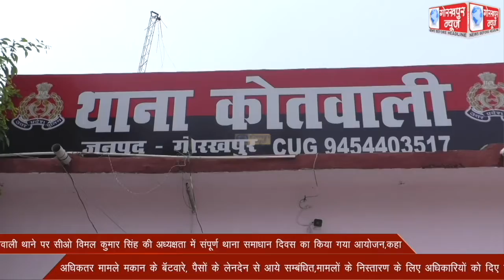कोतवाली थाने पर सीओ विमल कुमार सिंह की अध्यक्षता में संपूर्ण थाना समाधान दिवस का किया गया आयोजन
कोतवाली थाने पर सीओ विमल कुमार सिंह की अध्यक्षता में संपूर्ण थाना समाधान दिवस का किया गया आयोजन,कहा,अधिकतर मामले मकान के बॅटवारे, पैसों के लेनदेन से आये सम्बंधित,मामलों के निस्तारण के लिए अधिकारियों को दिए निर्देश